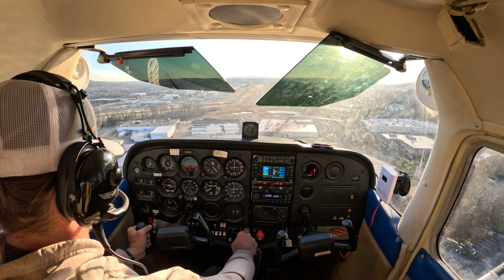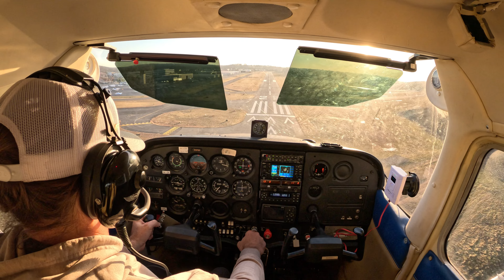Private Pilot Training: Solo laps in the pattern at KCDW - last flight of 2022!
Last solo flight of 2022!

Solo laps in the pattern at Essex County Airport - KCDW.
Practice for go around, soft field takeoffs, no flap landings, etc.
Another fun hour logged and another hour that is getting me closer to my check ride!

Plane: 1979 Cessna 172N with a 180hp conversion from Penn Yan Aero.